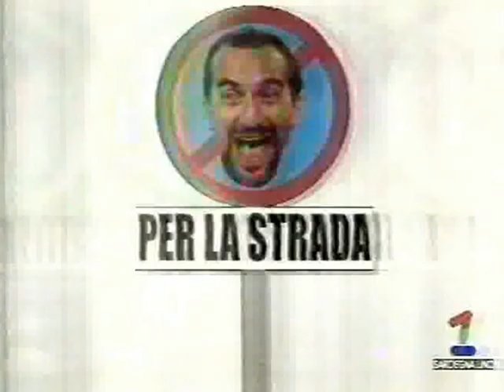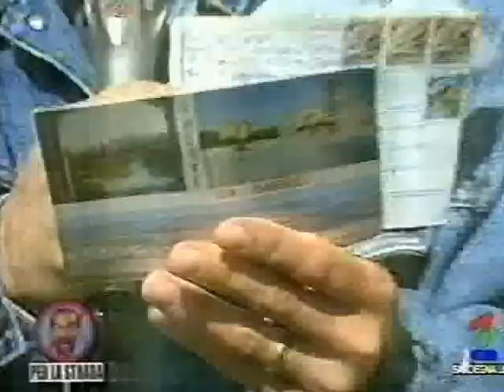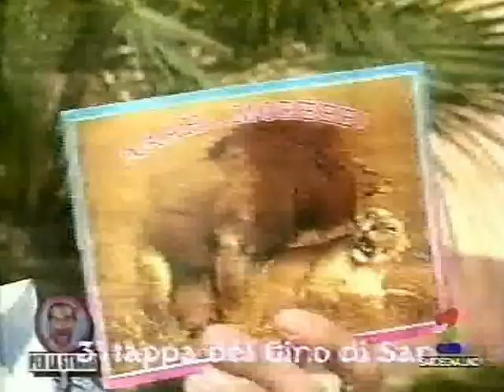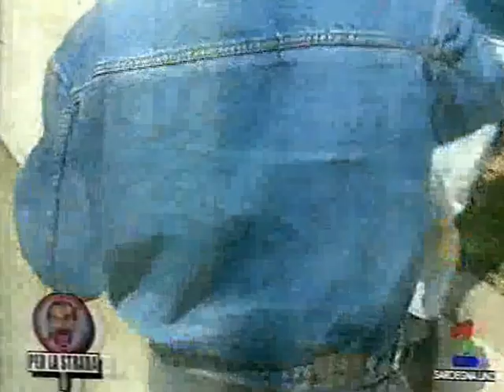Serrenti - Per la Strada 2/3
Per La Strada (SardegnaUno) del 1996 - 2/3